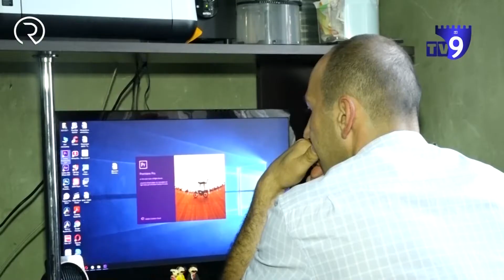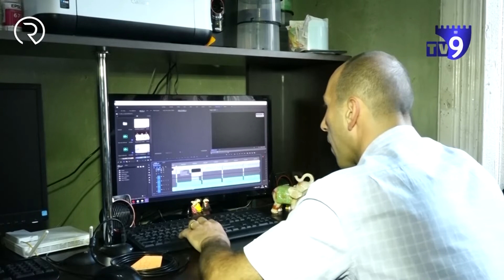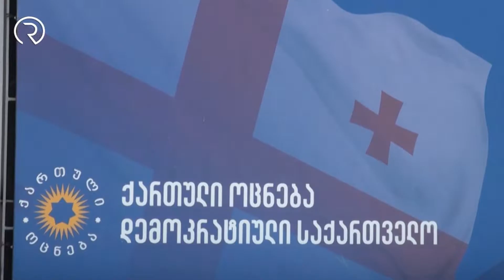02 07 2020 region news